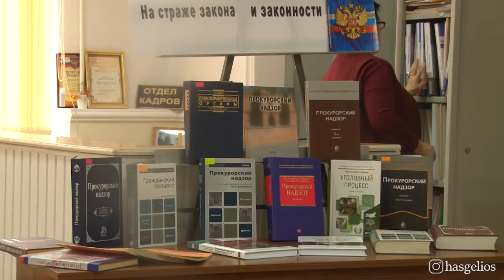В Хасавюрте прошла встреча студентов с представителями прокуратуры